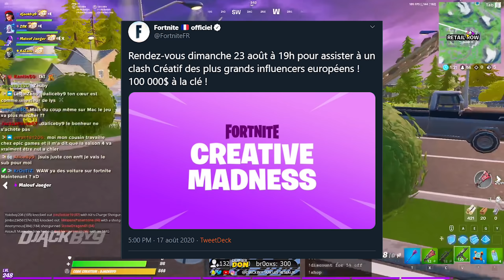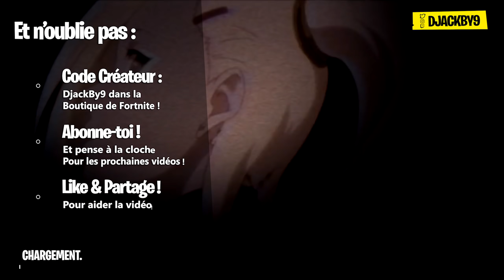Epic Games VS Apple S’AGGRAVE, Créatif 100.000$ & Autes News sur FORTNITE !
Et salut tout le monde, aujourd'hui on se retrouve pour parler de Epic Games VS Apple S’AGGRAVE, Créatif 100.000$ & Autes News sur FORTNITE !

Profite de -5% sur tout la boutique avec le code "DJACKBY9"

Mes musiques :
 - De font : Par Purpey/Vineww
YellowCookiexD version